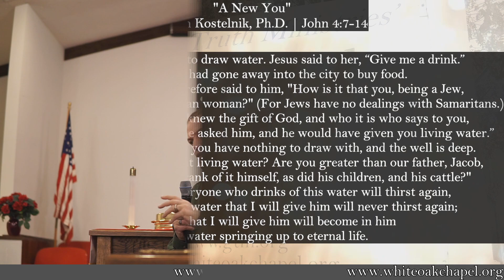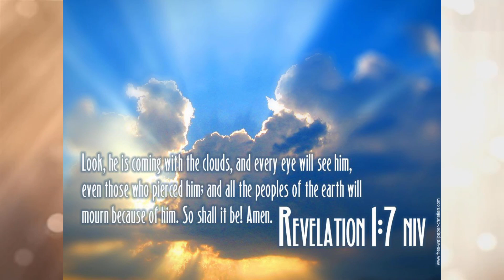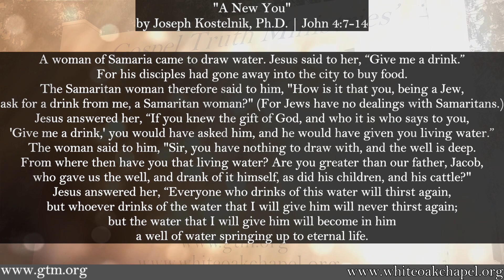"A New You" by Joseph Kostelnik, Ph.D.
"Paul's Concern: Salvation or Service?"

Main text: John 4:7-14. Also reference: John 4:23, Hebrews 12:29.

Recorded live at WOC on February 1st, 2023.